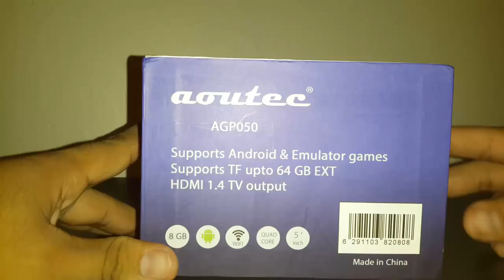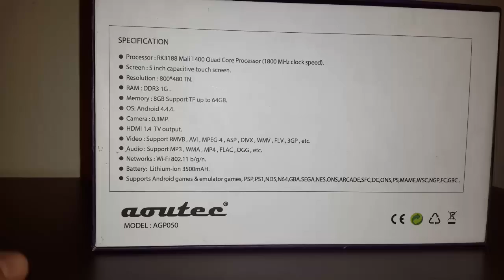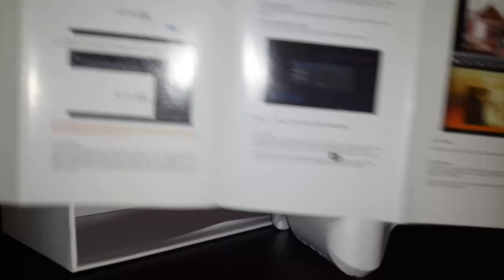SUPER TABLET GAMING ANDROID REVIEW